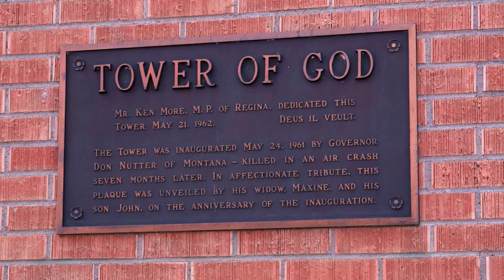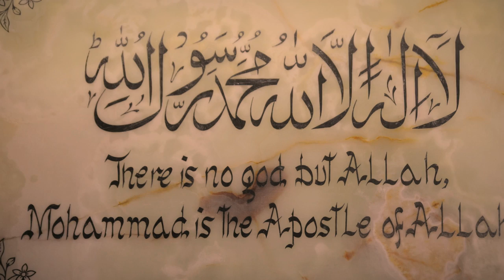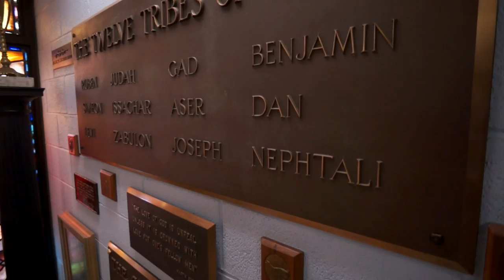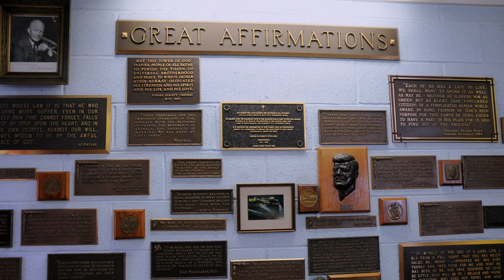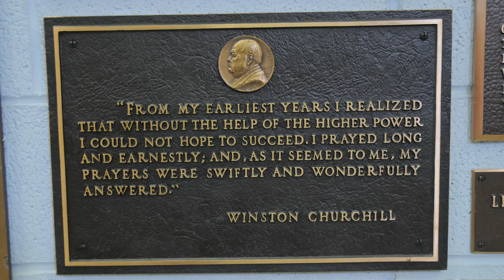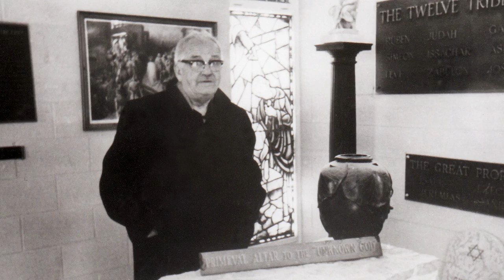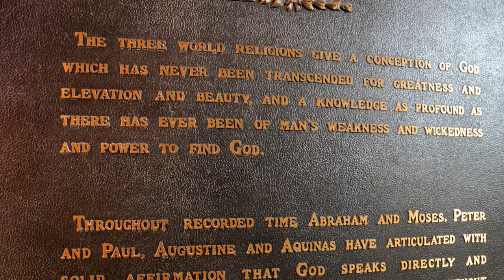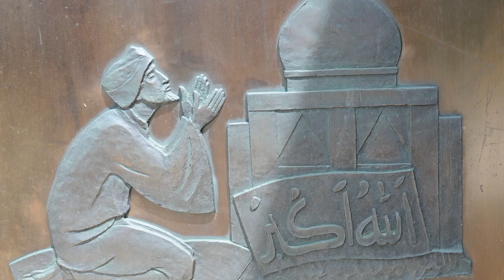Notre Dame Digital Archives Tour - Tower of God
A rare look inside the Notre Dame Tower of God. The Notre Dame Digital Archives Tour has been generously donated by the John and Roseline Weisshaar Family. Athol Murray College of Notre Dame would like to thank the Weisshaar family for their lifelong commitment to the College.